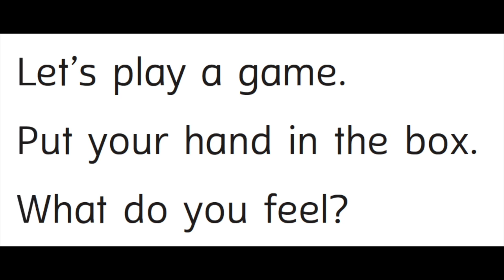What do You Feel? By Mera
What do you feel? By Mera, 버들초 Easy Link 4